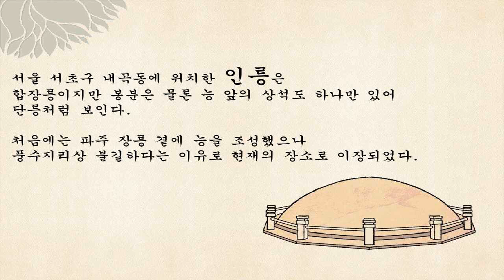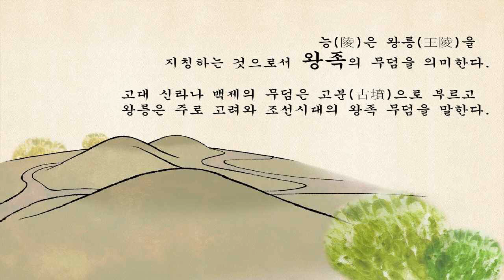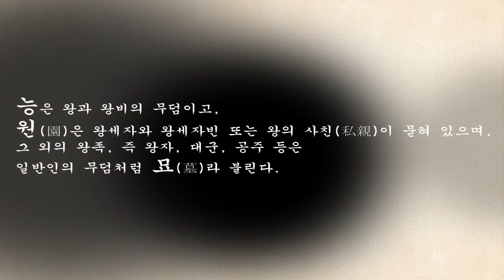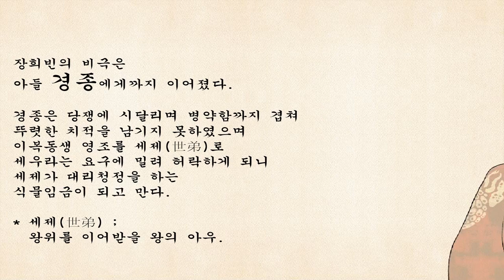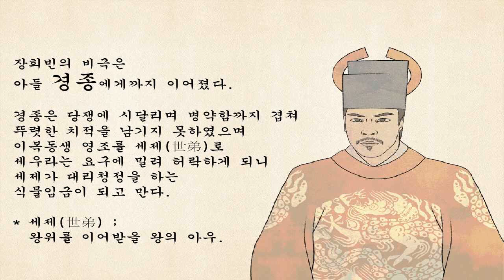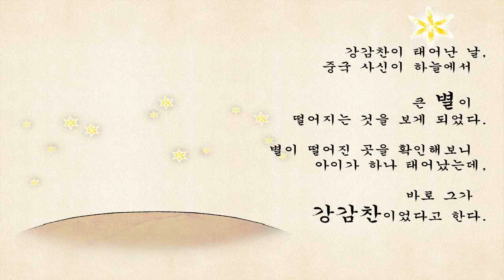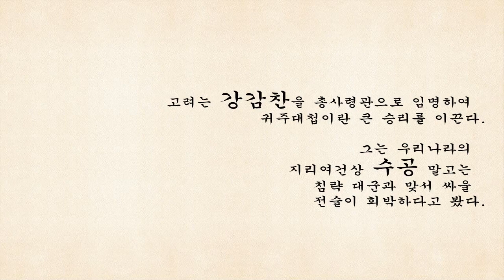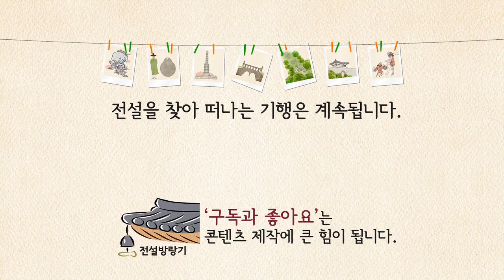순조 임금 인릉, 경종 임금의 야사 의릉, 강감찬과 낙성대-K-Culture, 코리안오아시스(koreanoasis) 한국역사문화유산 사진/그림 이미지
서울로 떠나는 전설, 비밀 이야기(순조 임금 인릉, 경종 임금의 야사 의릉, 강감찬과 낙성대)-한국의 역사문화유산에 얽힌 재미있는 전설 이야기입니다.

K-Culture(케이컬쳐) 코리안오아시스 사진작가가 20여 년간 전국을 누비며 촬영한 한국역사문화유산 전문 이미지뱅크(Korean Culture Image Bank)입니다. 단독사진(Photo), 편집사진(Graphic), 일러스트(Iillustration), 작가그림(Sketch) 등이 총 망라되어 있습니다. 웹, 출판, 광고, 방송, 교육 등에서 자유롭게 최저가로 만나보십시오.